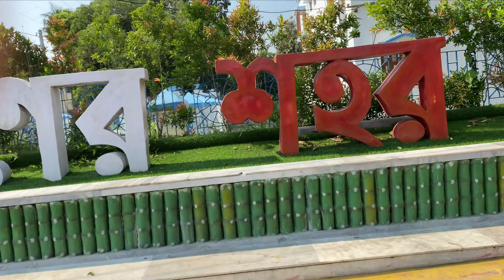Hanseswari Mandir Bansberia: What to know before visiting | Ranaghat to Bansberia via Kalyani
Ranaghat to hanseswari mandir jawar best route ta tomra ei video te jante parbe. Kalyani theke Ishwar Gupta Setu cross kore kichu ta hetei chole asbe Hooghly r Hanseswari Mandir o Ananta Basudev mandir, bansberia.

The temple was built in 19th Century, it consists of a neem idol with four arms named goddess Hanseswari. This temple was built by Raja Nrisinhadeb Roy, but later completed by his widow wife Rani Shankari. The structure of the temple represents human body with 5 storeys- Ira, Pingala, Sushumna, Chitrini, Bajraksha.

Beside this is an Ananta Basudeva Temple with wonderful terracotta carvings. While the temple is now under Archaeological Survey Of India.

**Photography, videography r onek restrictions chilo sei karon e ektu osuvida hoi video shoot krte.**

Audio Credits:
Original Music Credit :